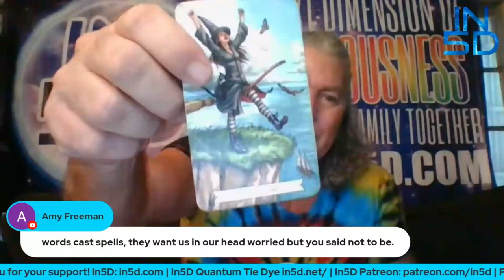Tarot - September 24th Event?